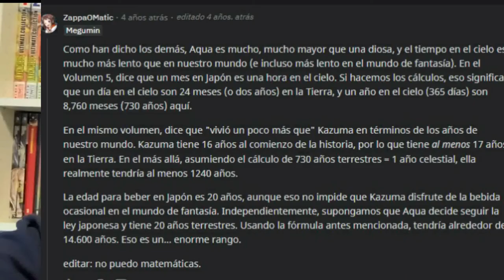¿Cuantos años tiene Aqua? Konosuba